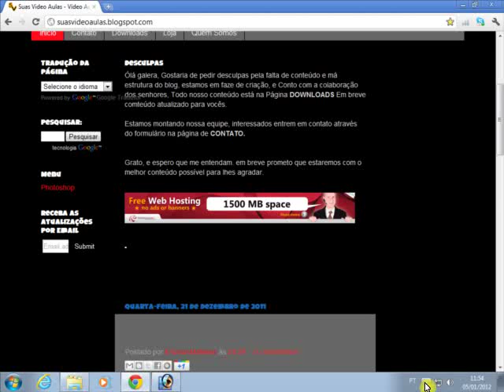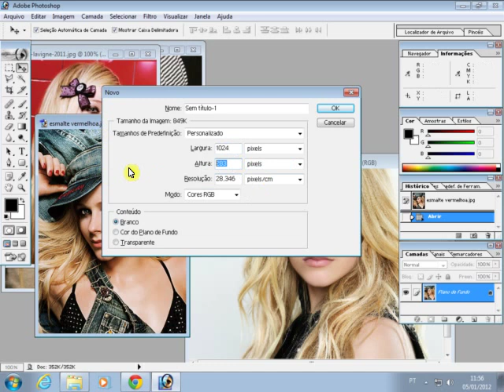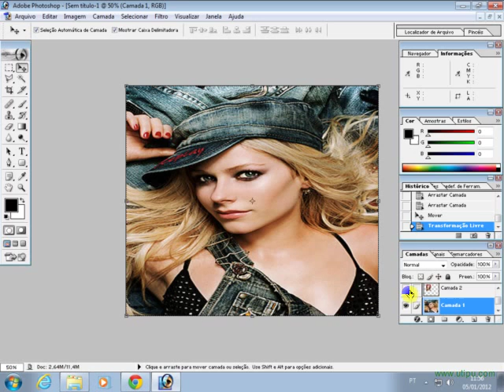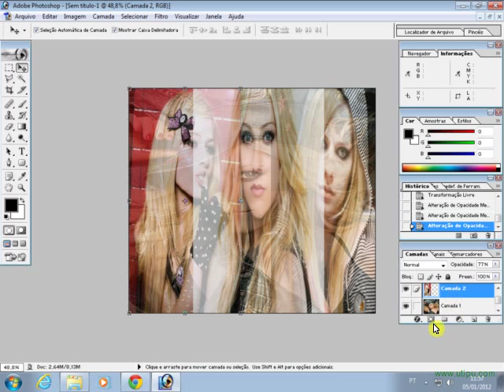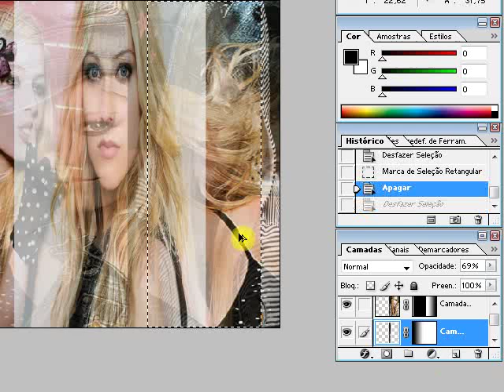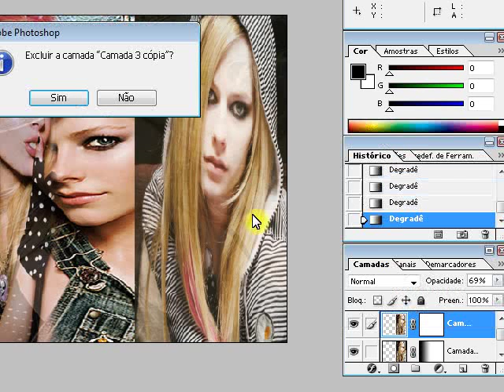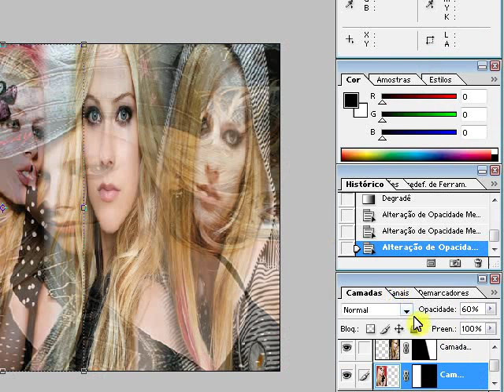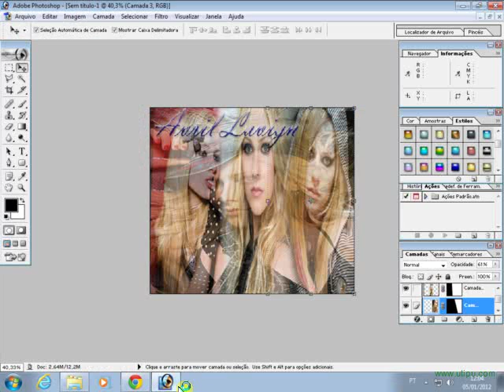Efeito sobreposição de Fotos no photoshop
Video Aula ensinando como criar Efeito de Sobreposição de imagens

Caso tenha gostado, da um gostei, se não viter gostado, não gostei,  Criticas, sugestões, ou alguma coisa, comenta ai .